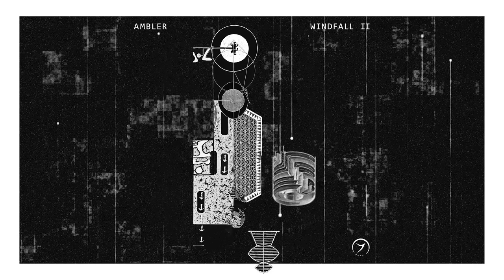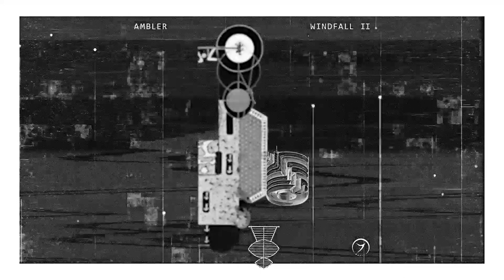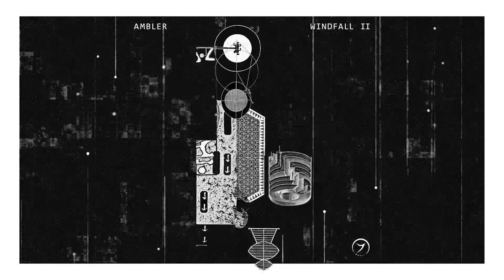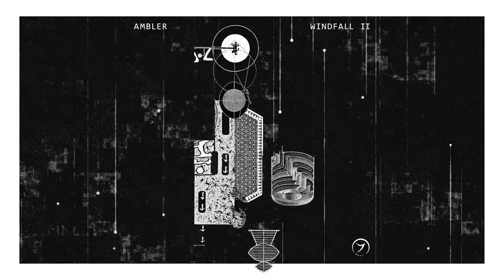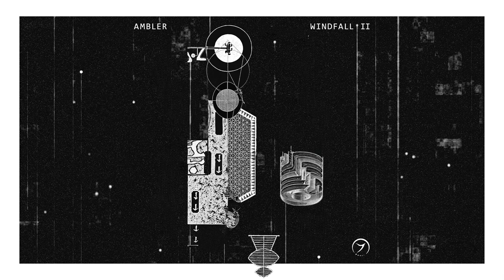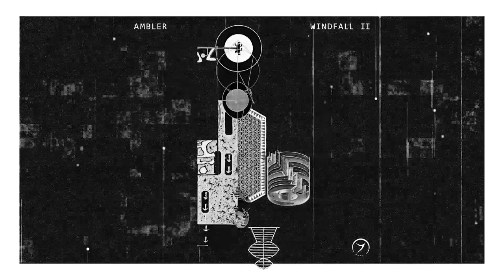Ambler & Kari - Felt